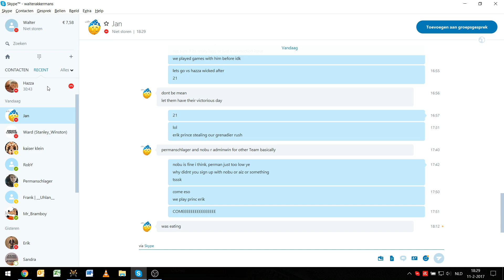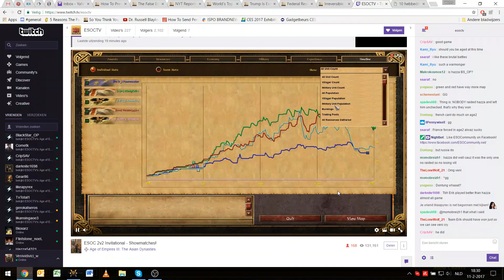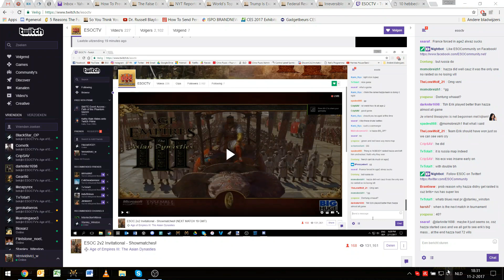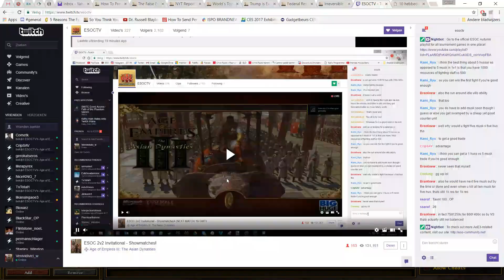[AOE3] 2v2 Teamgame - Veni / Hazza vs Erik / Prince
Two 2v2's with Veni / Hazza vs Erik / Prince.

Game 1 is on Kamchatka, Russia/Brit vs Brit/French.

Game 2 is on Hudson Bay, French/Brit mirror. Probably Hazza should have used the 2 cans as he said, not the LB range. Thought we could first get a wide arc and snipe that way perhaps, but not :P. But the eco differences between the two British players was already substantial.